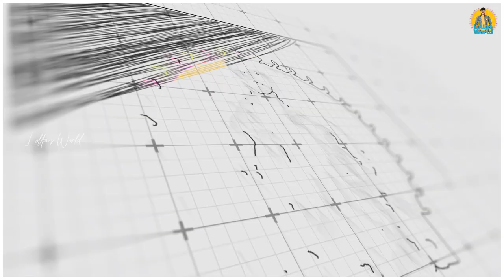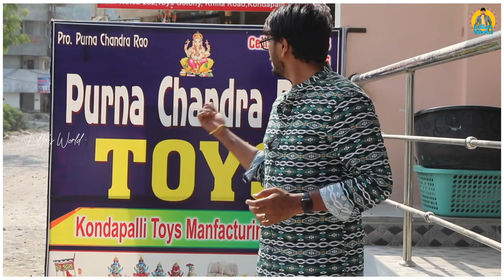కొండపల్లి బొమ్మల తయారీ చూసొద్దామా | Kondapalli Toys Making | Kondapalli Handicraft Village Tour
కొండపల్లి బొమ్మల తయారీ చూసొద్దామా, Kondapalli Toys making from Kondapalli Handicraft village tour.